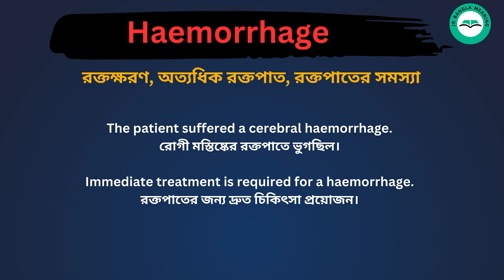Haemorrhage meaning in bengali/Haemorrhage শব্দের বাংলা ভাষায় অর্থ অথবা মানে কি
Haemorrhage Meaning In Bengali
Haemorrhage শব্দের বাংলা ভাষায় অর্থ অথবা মানে কি
Haemorrhage Bangla Meaning